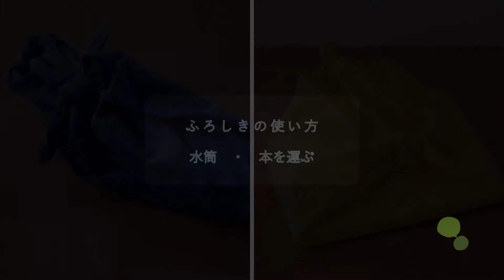ふろしきで水筒や本も運べます～マアル10周年記念企画「ふろしき」の使い方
マアル10周年記念企画
「まあるくつながろう　マアル with しょうぶ学園」

好きな言葉が並んだプリント生地でふろしきを作りました。
マアルが作るふろしきは、もちろんフェアトレードオーガニックコットンを使用、
そしてできる限り安全な方法で染色・プリントしています。

昨今その便利さが見直されているふろしきの使い方をご紹介します。
小さなふろしきで水筒や本を簡単に包んで運べます。

アートワーク　郡山義一（しょうぶ学園）
テーマミュージック　サウンドデザイナー：大黒淳一
　　　　　　　　　　ベース：渡邊邦浩